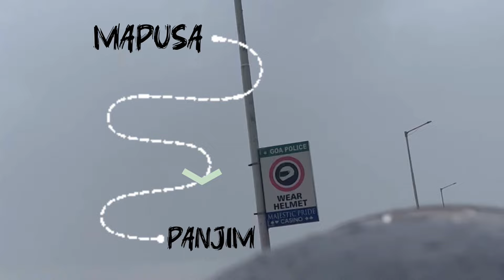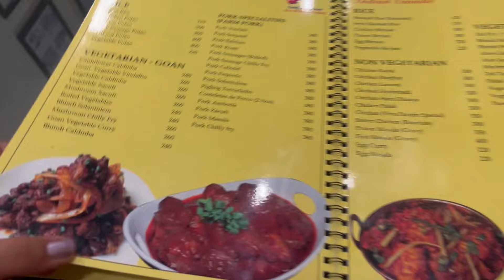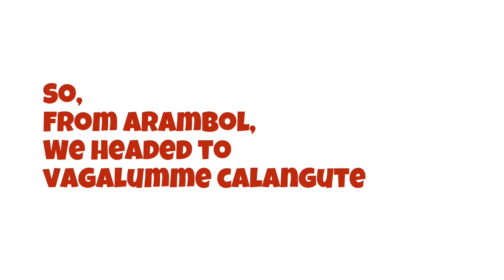INSANE GOA MISHAPS🤯 | Arti Trijani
Hey Yoo guysss,
Sharing a small glimpse of my goa trip, yes for the first time without a family member or a friend , I took this trip on such a random note, it was honestly in my list of 2024!! So here I go with miss Sampada, who was already there in goa!
VIVA PANJIM ,
MIRAMAR beach , PANJIM
REIS MAGOS ,
TWICE IN NATURE AARAMBOL,
VAGALUMME CLUB, Calangute.

The music used in this video does not belong to me.

Musician: Jeff Kaale

Musician: Jeff Kaale

Musician: @iksonmusic